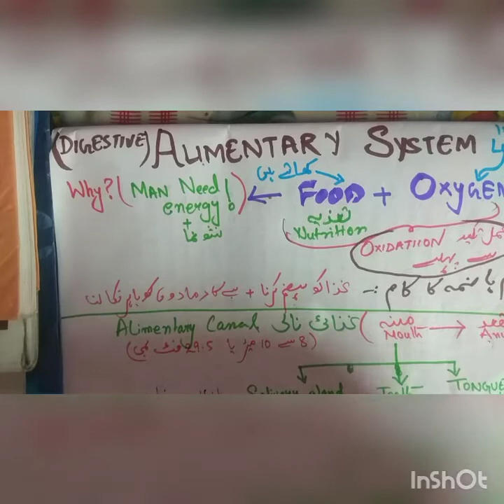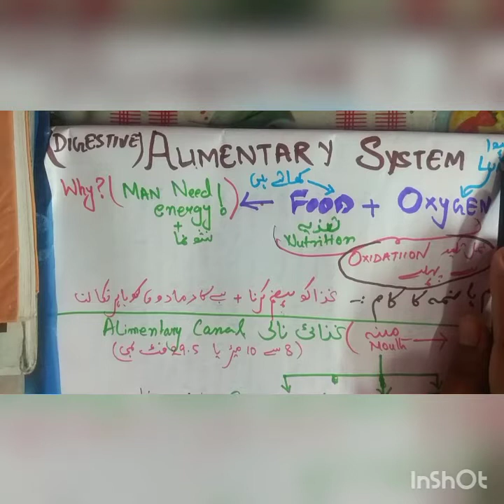Alimentary system of man part 1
For class 8 urdu medium